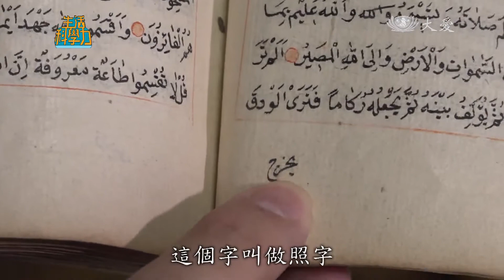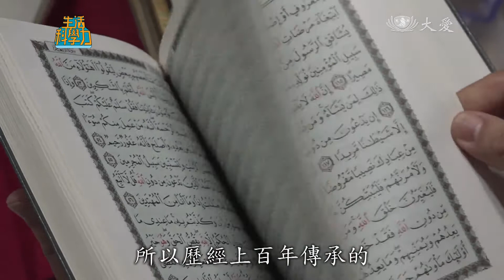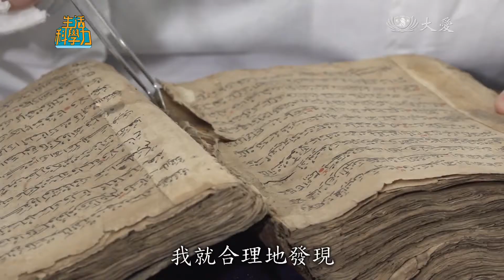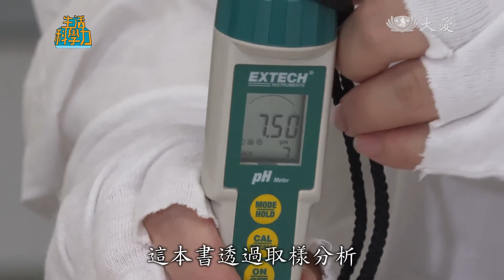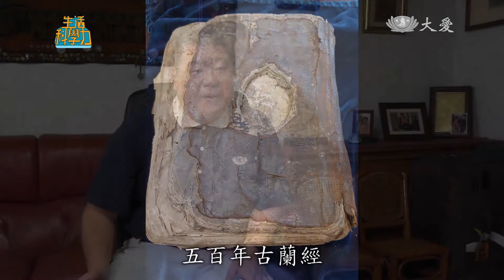修復500年古蘭經 圖書醫院一窺堂奧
伊斯蘭是具一千四百多年年悠久歷史，占全球1/4人口宗教；而對穆斯林而言，伊斯蘭教義－古蘭經不僅是信仰也是文化核心。土耳其的慈濟志工胡光中就將一本擁有五百年歷史的古蘭經送給 證嚴法師，但歷經五百年的輾轉傳承，古蘭經已經破損嚴重，現在國內唯一圖書醫院，將運用專業和現代的科技，接下這艱難的修復任務。

從防潮箱裡小心翼翼拿出上百年的古書，這些都是人類文化的珍寶。

慈濟志工 胡光中：「我們看到這個喔，這個大概是從古蘭經的第三章開始，前面有一冊不見了，這本古蘭經應該也有幾百年的歷史。」

伊斯蘭是個有別於西方的龐大文明體系，具一千四百多年悠久歷史，占全球1/4人口；而對穆斯林而言，伊斯蘭教義--古蘭經不僅是信仰，更是生活方式與文化核心。

慈濟志工 胡光中：「比如吃的 吃的東西 不要吃凶猛的野獸，不要吃動物的血不要喝酒，不要賭博，這些通通都記載在古蘭經裡面。」

百年的古書上，承載著信徒們一筆一畫抄下的虔誠信仰。

慈濟志工 胡光中：「古蘭經從右邊念到左邊，到下面的時候，這個字叫做照字，照是照相的照，這個字和這個字是一樣的，假如說有哪一頁是掉 比如說這個字不是這個字，這個中間掉頁。」

胡光中，從小在敘利亞長大的華裔穆斯林，跟著父親研習伊斯蘭教教義同時也收集了許多古蘭經手抄本。

慈濟志工 胡光中：「穆罕默德聖人是在(西元)632年歸真，一直到(西元)650年才古蘭經成冊，一開始的時候他是從(西元)610年一直開始講，所以每次一有啟示到的時候，旁邊的人就用椰棗的葉子，或者是肩胛骨或著是石頭，或者是竹片這些就把它寫下來，從(西元)650年成冊到現在，古蘭經裡面一個字都沒有變。」

現在的古蘭經都是印刷出版，所以歷經上百年傳承的手抄本尤其珍貴，不過歷經戰亂和時間的流逝，大多都有破損和蟲害。這也是胡光中現在頭痛的問題。

慈濟志工 胡光中：「修復的師姊她看了 她看了以後發現這個紙應該不是莎草紙，應該是厚棉紙，我們對這個我們就完全不瞭解。」

於是，他找上了台灣唯一的圖書醫院。

台灣圖書館參考特藏組員 徐美文：「它的品項它就是一本皮革書，那其實當時是好好地裝訂起來，應該是一本很珍貴的書，我們可以看到這前後，封面跟封底這裡有一個洞，其實這上面應該有寶石，有這麼大顆寶石在這裡。」

每次檢視都可以發現煙甲蟲，這隻不到五釐米的蟲子，修復師也不殺生，用好紙好生招待，養在瓶子裡。

台灣圖書館參考特藏組員 徐美文：「我就合理地發現，這是蟲子的翅膀。」

古書一到圖書館，先經過肉眼檢視之外，得用顯微鏡分辨書裡面的昆蟲和書頁的材質，這本百年古蘭經書蟲類型至少有三種，而且還有黴菌和人為破壞的痕跡。

台灣圖書館參考特藏組員 徐美文：「書頁一打開沒有看到蟲 但都躲在書背，書的書脊這裡，應該說書的腦部這邊，這邊看起來就像一個蟲窩。」

古書還會經過紫外燈檢視螢光反應，主要檢查是否有現代的漂白劑，或是古書裡面會顯示螢光反應的狐斑(foxbrown)，一旦發現螢光反應，就得再用顯微鏡檢查，有菌絲的就是古書，而沒有的則可能是仿古書。

台灣圖書館參考特藏組員 徐美文：「這有一點鞣酸鐵的反應在裡面，因為這種墨水遇到水如果它遇到了很多水，很有可能會暈開，字就不見了。」

這本書透過取樣分析，發現墨水含有鐵鏽，初步斷定可能是阿拉伯世界當時特殊墨水BAJA，修復師還從發霉痕跡發現它曾經有可能被洪水淹過。每一個步驟都得仔細，這攸關之後要用什麼方式除蟲、修補以及使用什麼樣的補修材料。

台灣圖書館參考特藏組員 徐美文：「而這個古蘭經，對於大概全球有十六億的伊斯蘭教徒來說，其實是非常地珍貴。」

慈濟志工 胡光中：「當然在我來說 我希望這本古蘭經，五百年古蘭經，可以存在世間再一千年，再五千年。」

古蘭經的修復的過程漫長,耗費人力物力也得考量，但五百多年的手抄古蘭經，除了對伊斯蘭教徒是珍寶之外，對全人類來說也是難得的文化遺產。如何在多方考量下，圓滿修復，讓古文物得以其傳承後代，古書修復師的挑戰才正要開始。

採訪撰稿 鄭青青
攝影剪輯 林立一 李俊葳